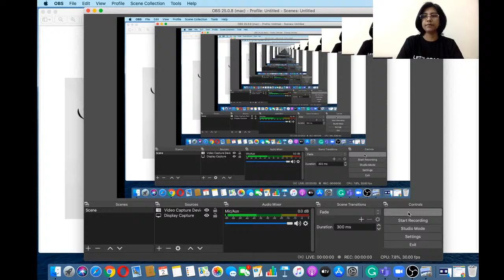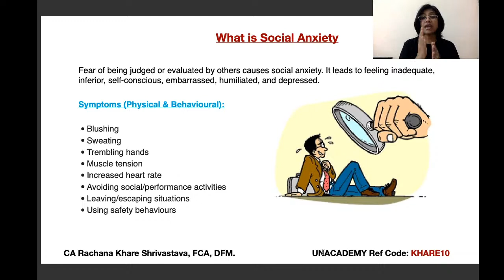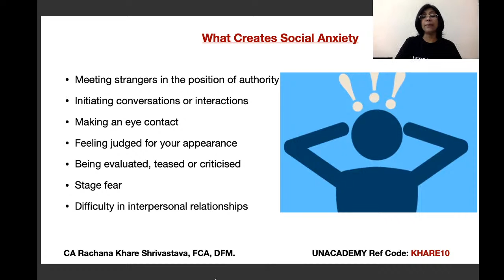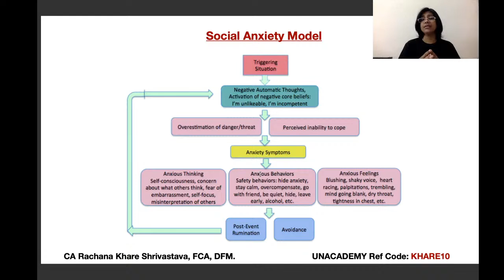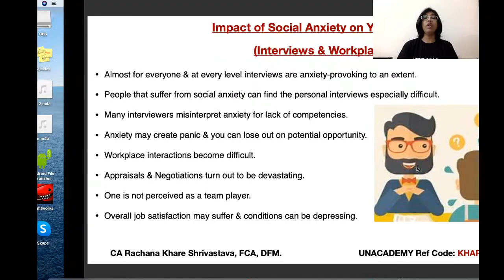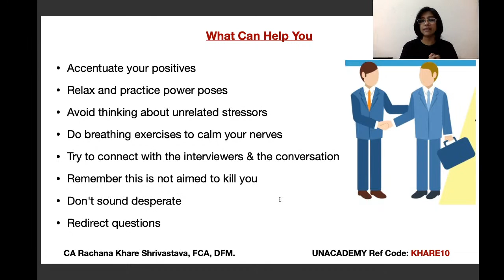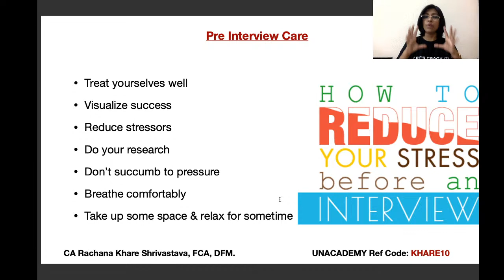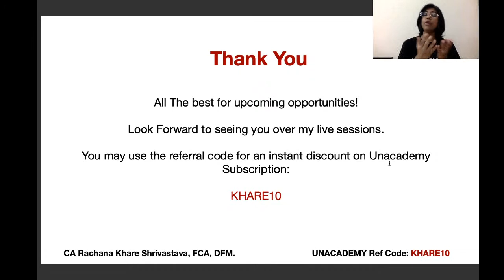Overcoming Social Anxiety (For students & Professionals) | CA Rachana Khare | Unacademy CA Aspire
In this video, the educator will be teaching How to Overcome Social Anxiety (For students & Professionals)
Keep watching the channel for more updates.

Overcoming Social Anxiety (For students & Professionals)
Unacademy Plus Subscription Benefits: -
1. Learn from your favorite teacher
2. Dedicated DOUBT sessions
3. One Subscription, Unlimited Access
4. Real-time interaction with Teachers
5. You can ask doubts in the live class
6. Limited students
7. Download the videos & watch offline#LetsCrackIt